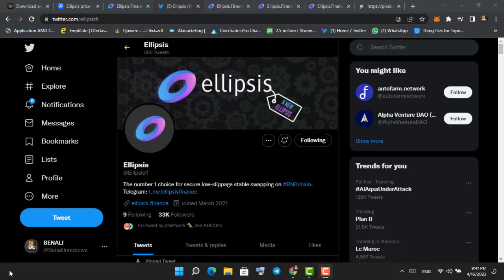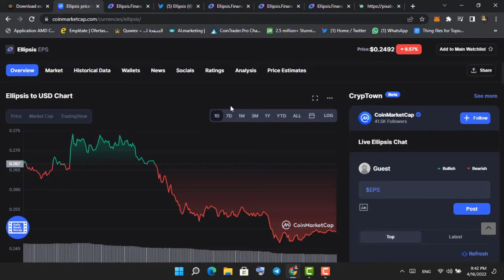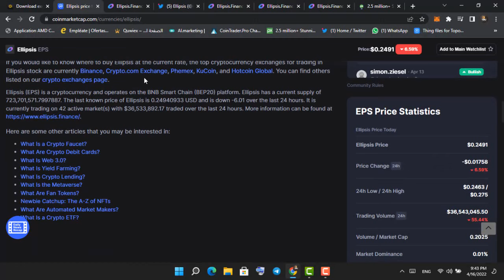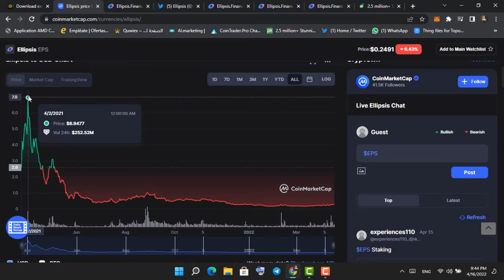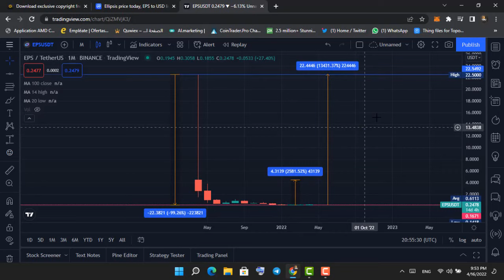EPS Coin EPS TO 8000%can go back to its previous era 23 dollars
EPS Digital Token - The Ellipsis project coin is an authorized branch of Curve Finance, which implements secure, low-slip swaps on Binance Smart Chain.

Both Ellipsis and Curve follow the automated market maker model which is an exchange model that enables decentralized trading using algorithms and smart contracts to determine the price of assets. These activities occur within the liquidity pool, where users contribute cash to obtain incentives from the project.

EPS Digital Coin Project
Ellipsis receives support from the Curve team. In return, Ellipsis will guarantee some features: no deposit or withdrawal fees, no liquidity insurance, and high efficiency. 25% is also allocated.

Ellipsis was officially launched in March 2021 and is a licensed fork from Curve Finance. As such, those who are familiar with Curve Finance will understand the functions of the Ellipsis.

The EPS Digital Currency team will be supported by the Curve Finance team and will adhere to Curve Finance's core values ​​of no deposit or withdrawal fees, no secure liquidity and highly efficient and stable currency exchanges.

The protocol will first support the swap pairs of BUSD, USDC, and USDT. More couples may be considered in the near future.

Once you have the EPS crypto balance in the fee distribution contract, you will start receiving a portion of the trade fee generated by the protocol.

The trading fee is split evenly (50/50) between the liquidity providers and the EPS cryptocurrency companies.
Fees are transferred periodically from the pools to the distributor contract, and are released evenly over the next seven days.